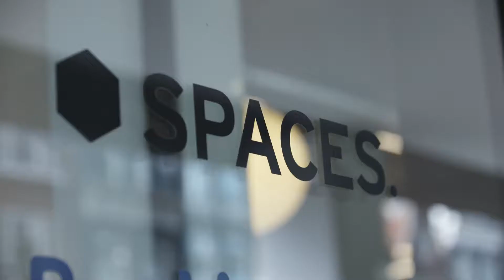Aftermovie Fresh Air Challenge